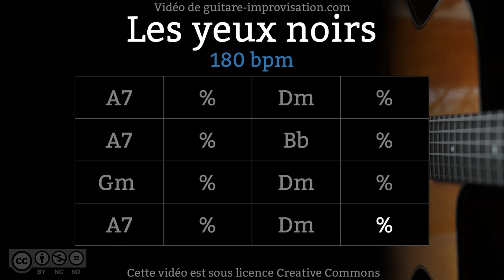Les Yeux Noirs / Dark Eyes (180 bpm) : Gypsy jazz Backing track / Jazz manouche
Si ce Backing Track de Les Yeux Noirs (Dark Eyes) vous a aidé à progresser pensez à soutenir mon travail en vous abonnant à cette chaîne.